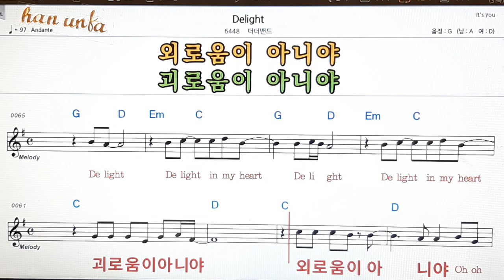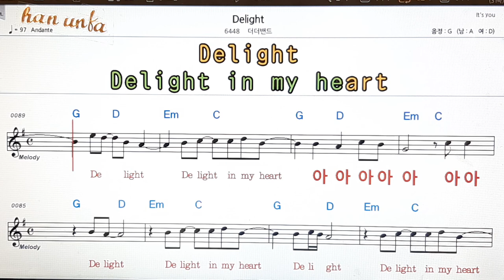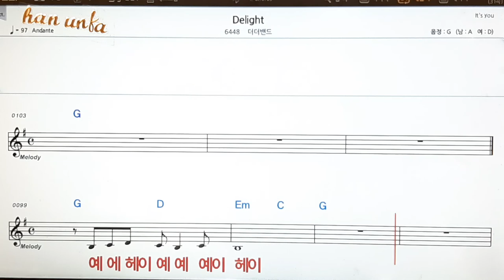Delight/더더밴드👍노래 반주, 코드 악보,가라오케💋Karaoke*Sheet Music*Chord*MR